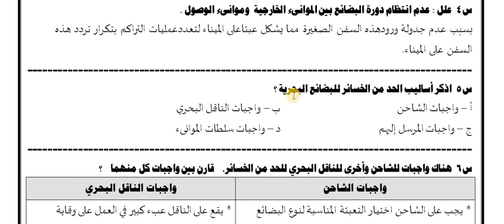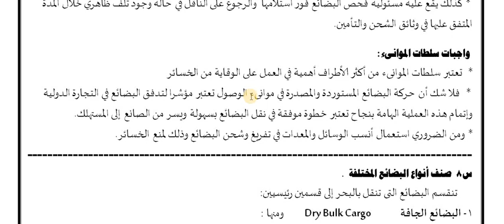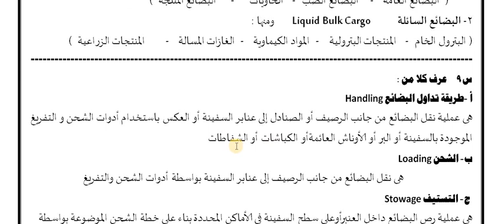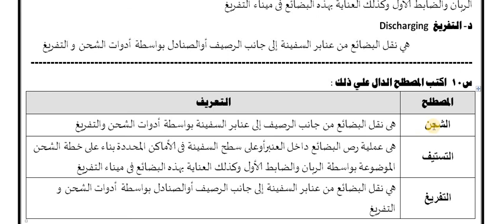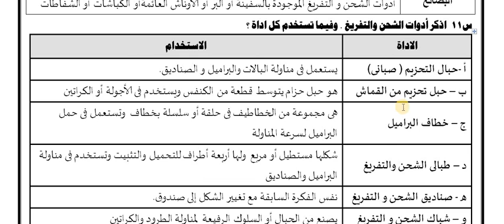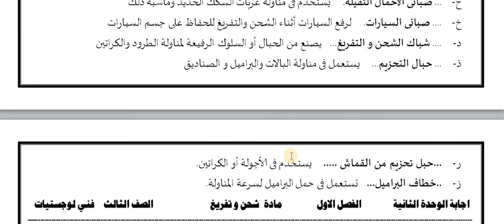# المراجعة النهائية- مادة الشحن والتفريغ ( دبلوم) الجزء الاول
نتناول شرح مادة الشحن والتفريغ ونذكر الاتى
العناصر الهامة التى تحقق السلامة للبضائع
المراحل المتعددة التى قد تعرض البضاعه للخسارة
واجبات الشاحن وواجبات الناقل البحري
واجبات المرسل اليهم ودور سلطات الموانى
تقسيم البضائع التى تنقل بالبحر
اشكال نقل البضائع بحرا
تداول البضائع
تعريف كلا من:  الشحن /  التستيف/ التفريغ
مبادئ التستيف على ظهر السفينة
تعريف حجم العنبر ومعامل التستيف والفراغ الضائع وحجم العنبر للبالات
تجهيز العنبر للشحن
الحمولة  الوزنية/ الحمولة المقاسة / الحمولة الصافية المسجلة
لماذا يتم فصل البضائع عن بعضها
مالمقصود بخشب التستيف
فوائد فرش جانب العنبر
فرش العنبر / الفرش الاضافى للعنبر
انواع البضائع التى يجب فصلها عن بعضها على السفينة واثناء الشحن
ادوات الشحن والتفريغ المختلفة
طرق تستيف الارز فى السفينة
طرق تستيف الفحم في السفينة
طرق تسيف المواد الكيماوية والمتفجرات فى السفينة